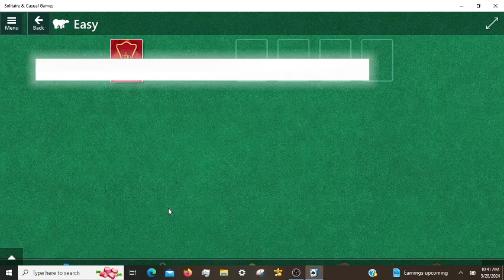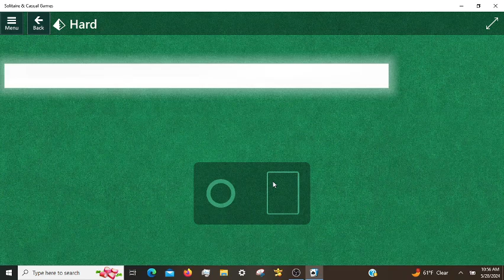Microsoft Solitaire Daily Challenges, incl. Pyramid Hard 05/28/2024